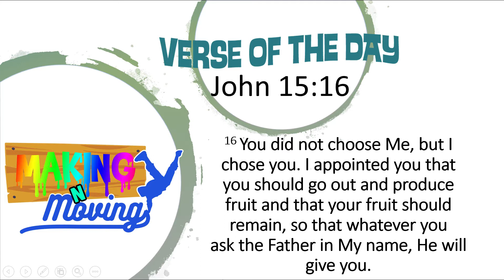Friday Scripture Picture Workshop: Paul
Join Christina for our last Scripture Picture session of the week as we end things off with a bang learning about all the good works that God did in and through a man named Paul